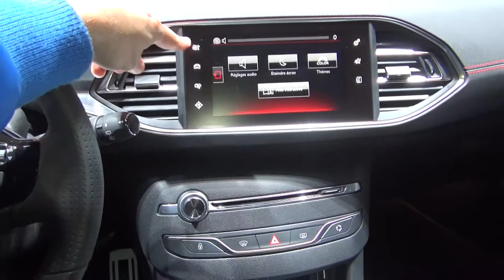Peugeot 308 GTi THP 270 Start&Stop (2016) Exterior and Interior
2016 Peugeot 308 GTi THP 270 Start&Stop car seen from outside and inside. Color is Frank Red Ultimate and Black Pearl. Prices start from 18 900 CHF.